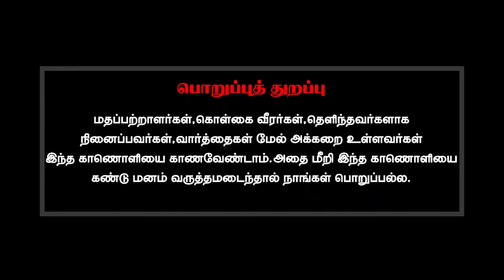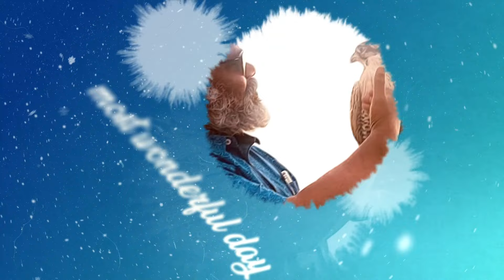மனிதனின் மனம் முழுமையை ஏன் தேடுகிறது?